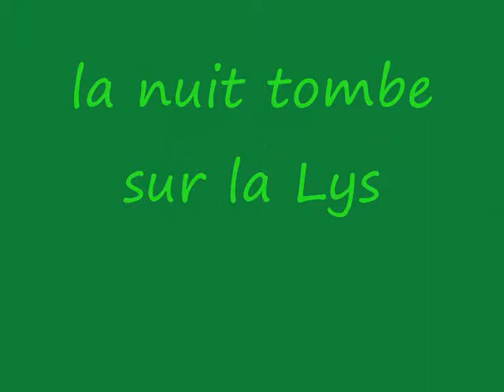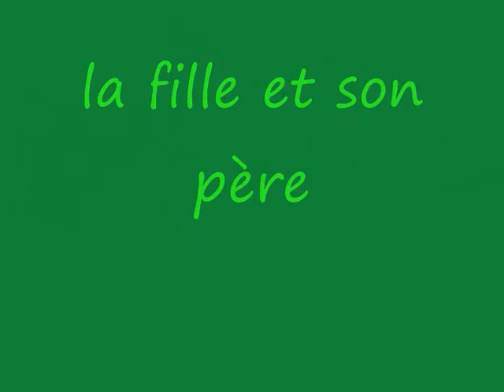Houplines le parc l'étang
musique de : BENABAR La Campagne